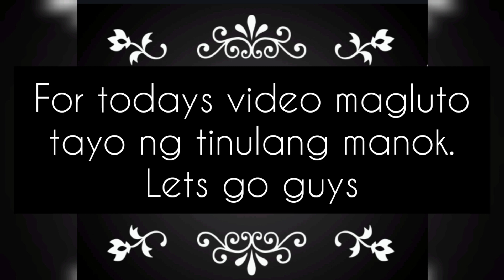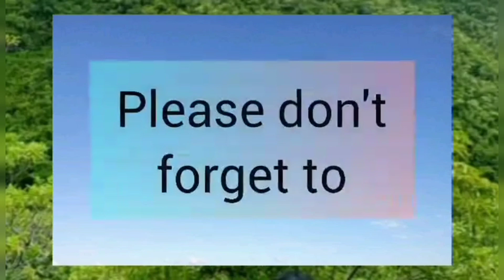tinulang manok with potato and cabbage @ateconzchannel37